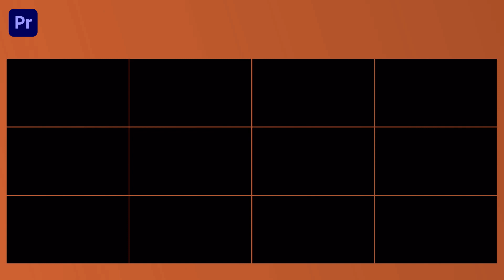Power Zoom Transitions Pack Premiere Pro Templates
Access & download the Power Zoom Transitions Pack Premiere Pro Templates